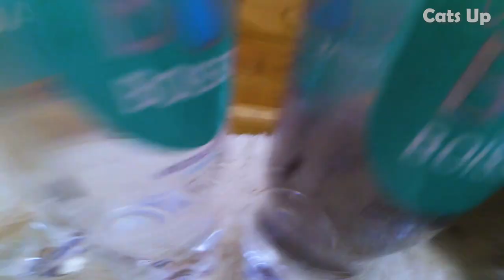Cats vs Bottle Maze | Cat and Kitten | Cats Up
Cats vs Bottle Maze | Big Cat and Little Kitten | Cats Up
I made the maze with water bottles. This is a Challenge "Bottle Maze" for Yui the Cat and the Little Kitten Sky! Will they be able to find a way out?

Inspired by the channels Kittisaurus, CatPusic and Munchkin.